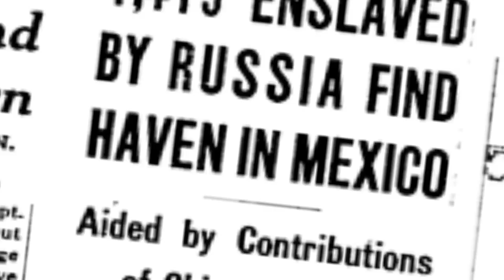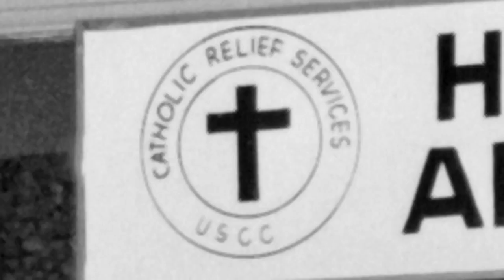How Catholic Relief Services Rescued WWII Refugees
Bishop Gregory Mansour, Chairman of Catholic Relief Services, retells the origins of the ministry in the refugee crisis of World War Two, and the heartwarming story of a young Polish boy who fled with his family to Mexico. Currents News Konrad Aderer reports.